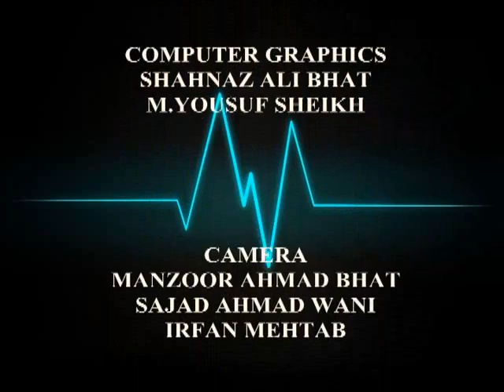Doctor On Line (18/12/2016)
Topic : Winter related skin Ailments.
Expert: Dr. Imran Majid,Associate Professor,Department of     Dermatology, Govt. Medical College,Srinagar